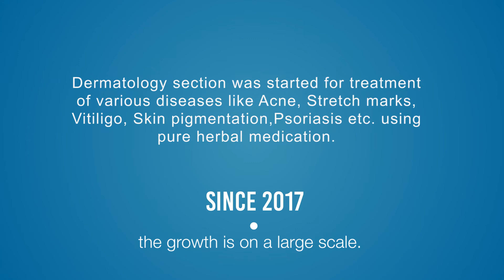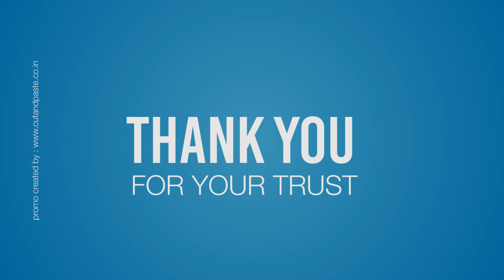Achievements by Haya Wellness Centre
Haya Wellness Centre - A known name for unani treatment had its start in the year 2011 as a small polyclinic and the man behind it was Dr. Feroz Nashbandi. Later, in the year 2013 a diagnostic centre was established with an aim of earning less profit and to provide monetary relaxation to the ailing patients. All the equipments used have been imported from abroad.
Now moving ahead, in the year 2015 digital X-ray and USG facilities we're introduced to provide relief to patients.
In the year 2017, the growth was on a large scale.
Dermatology section was started for treatment of various diseases like Acne, Stretch marks, Vitiligo, Skin pigmentation,Psoriasis etc. using pure herbal medication.
Weight management section too was advented from 2017.
Treatment of Haemorrhoids(piles) was enunciated using only medicines and no surgeries. In some cases Ksharsutra(Medicated Thread Therapy) is done.
So far all is going very well and patients are very much satisfied.